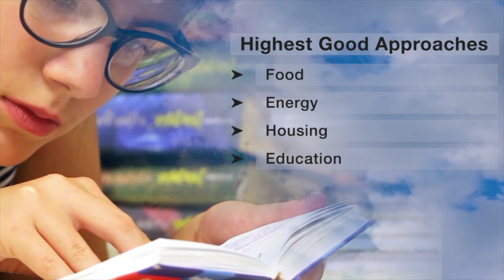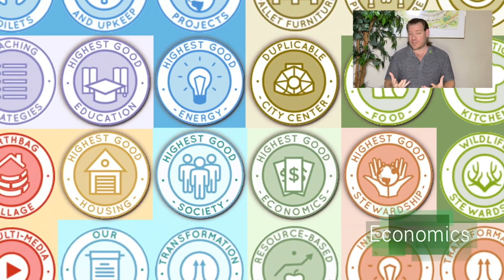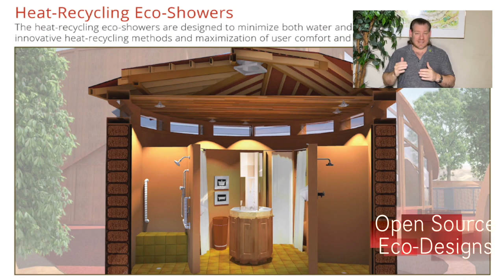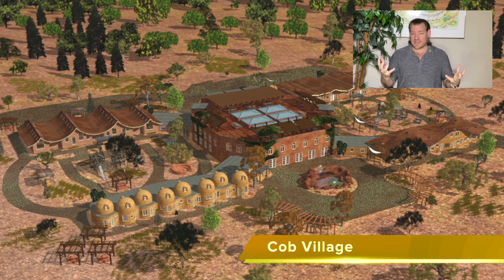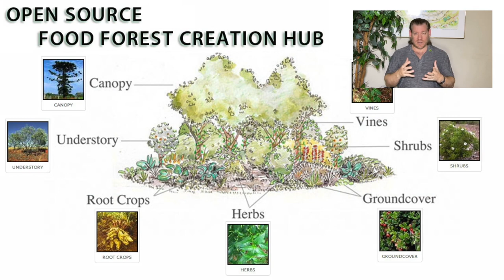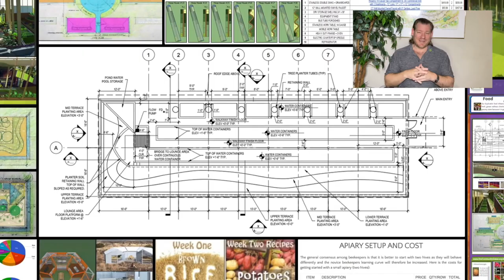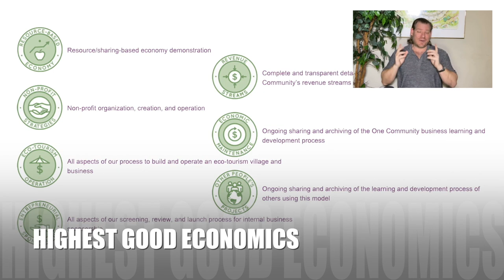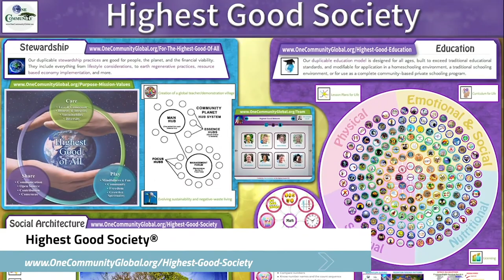One Community Weekly Progress Update #560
Flow and Yield | Using Natural Systems of Recovery | Eco Village | Sustainable Energy | Global Sustainability | World Change | Green New World | One Community | Weekly Progress Update #560 Specifics are

THIS WEEK'S TOPIC: Sustainable Flow and Yield